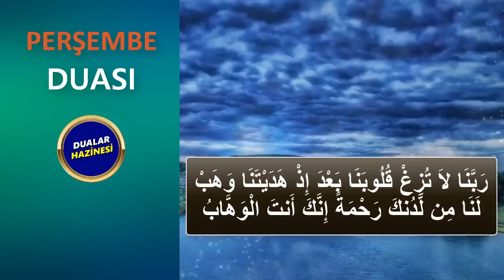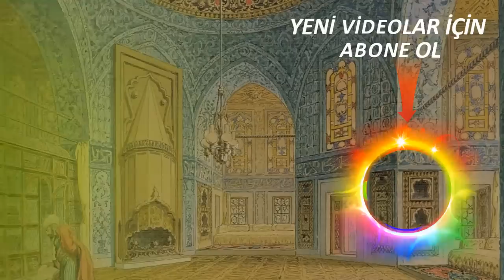PERŞEMBE DUASI DİNLE Dualar Hazinesi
PERŞEMBE DUASINI DİNLEYELİM
Oynatma Listeleri
GÜNÜN DUASI DİNLE
FAZİLETLİ DUALAR
RUKYE AYETLERİ